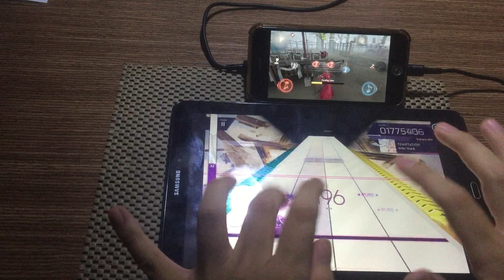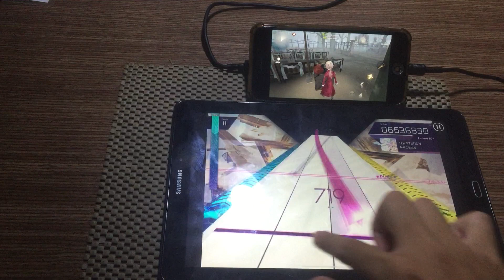How to play "Composer" correctly - Identity V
I dunno why am i thinking this lol

Song: かねこちはる - TEmPTaTiON